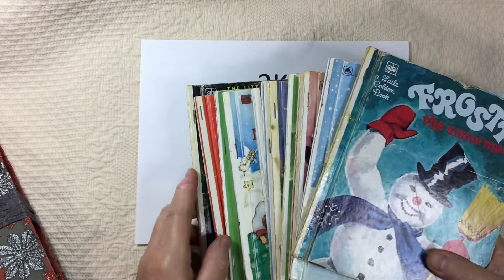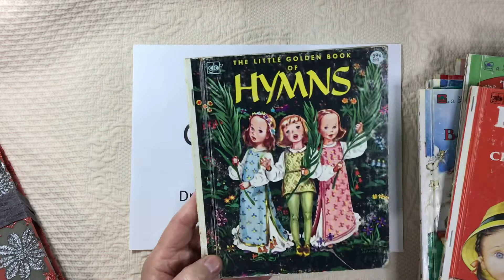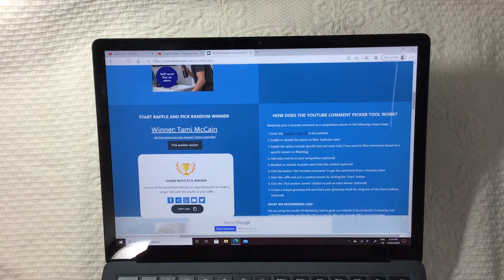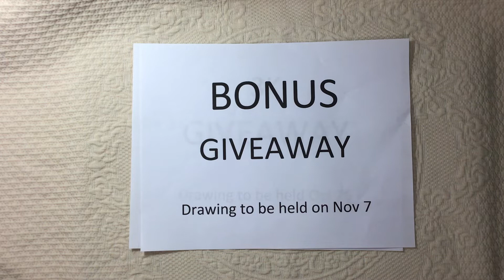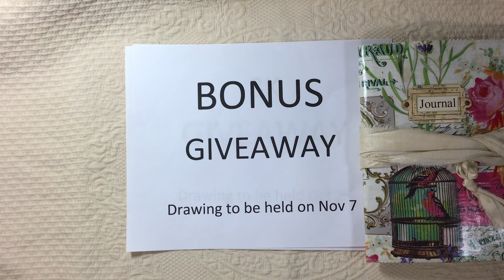And The Winner Is...